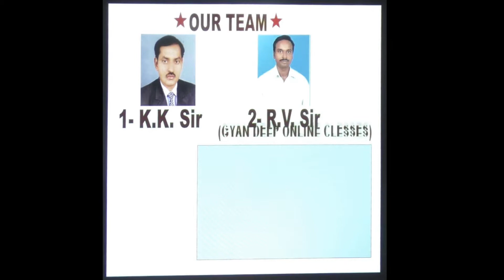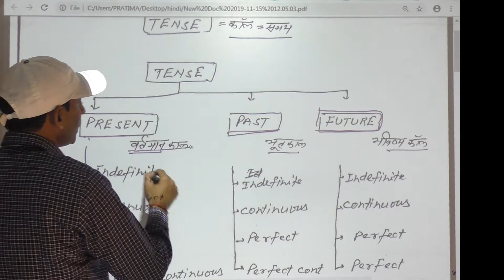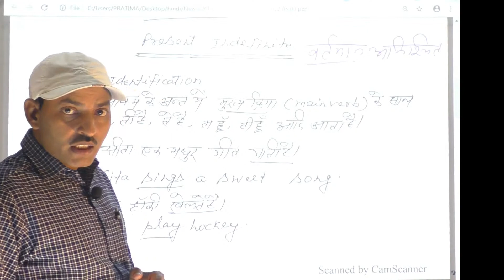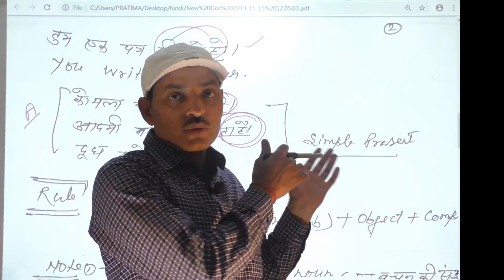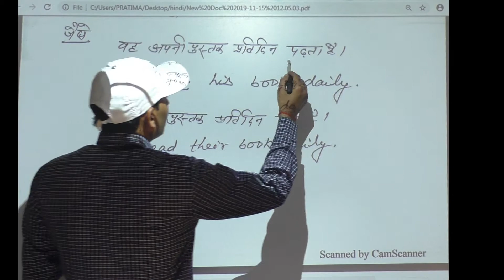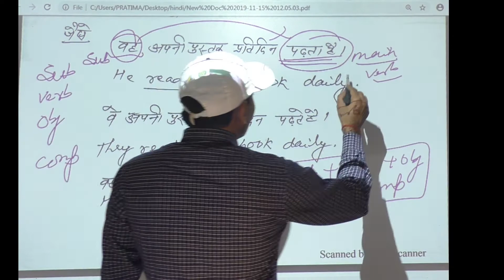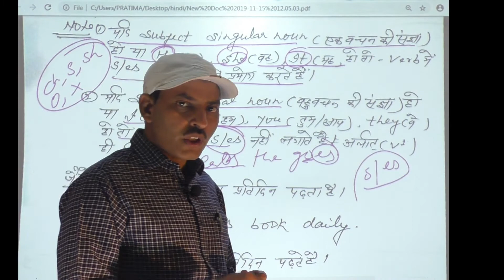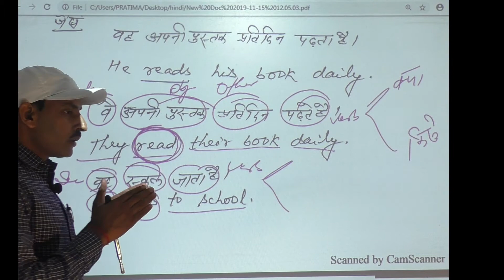basic English Tense / Translation Part-1 Present tens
प्रिय व्यूआर्स,
      यह वीडियो (On Line Classes) Basic English की है। यह उन विद्यार्थियों को ध्यान में रखते हुए दिया जा रहा है, जो English में अपने आप को Unknown समझते हैं, जिन्हें English में असहजता होती है, Basic की Class एक निश्चित क्रम में रहेगी, इसके माध्यम से आप सभी की समस्या का समुचित समाधान होगा। English अब हिन्दी से भी आसान लगेगी। आपकी आकांक्षा अब परिणाम में परिवर्तित होगी।